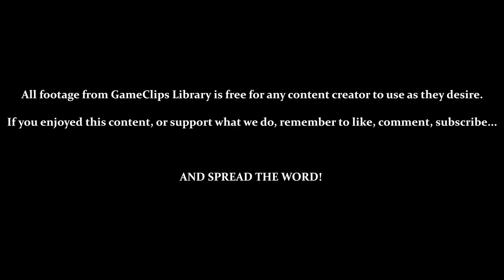Sector 5: Power-Bombs - Metroid Fusion (GBA) — GameClips Library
Table of Timestamps:

0:15 – Navigation Room (Survivors' Identities)
1:10 – Navigation Room (Power-Bomb Data / Back to Sector 5)
3:09 – Navigation Room (A Reminder of the Data Room)
3:44 – Going Through ARC (With More Enemies)
4:55 – Silhouette's More Frequent Now
5:40 – Downloading & Testing Power-Bombs
6:15 – Backtracking Through ARC (With Power-Bombs)
6:40 – Power-Bomb Blocks Can Now Be Destroyed
7:03 – The SA-X Refuses to Leave
8:03 – The SA-X Can Hear You...
8:15 – RUN!
8:30 – Back to Exploring ARC
8:40 – Red X Heal 500 Energy
10:02 - Elite Wall-Crawler
10:31 - Power-Bombs Kill Previously Invulnerable Enemies
10:45 - Power-Bombs Suck In Nearby X
10:55 - 12:50 – Morph Ball Platforming
13:52 - Weirdly Hidden Power-Up
15:10 - GCL Credits